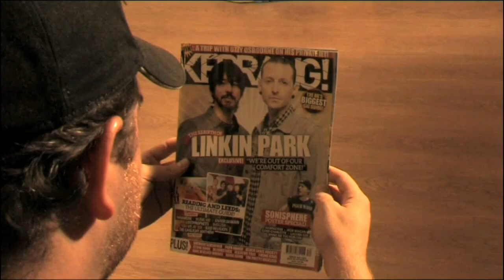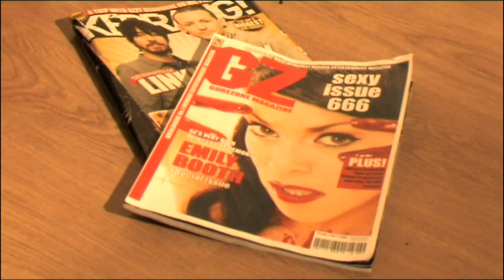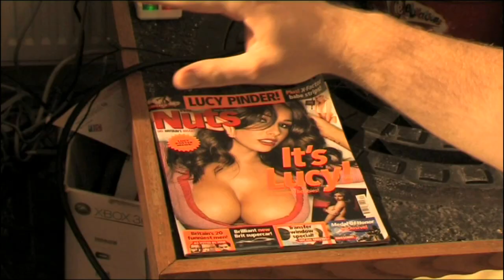Dead Magazines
This film was meant to be about a clown in the bottom of a cereal box, but the week before the shoot we lost, the lead, the back up lead, the second actor the back up second actor, the fx girl, the dop, the sound guy, the camera man and the runner. What we had left was me, my friend who was going to play the clown, a camera and some lights (which two of blew during the shoot). Determined to shoot something I had an idea, I phoned my friend who was on his way to work,utilised what I had kicking around my house and filmed this.